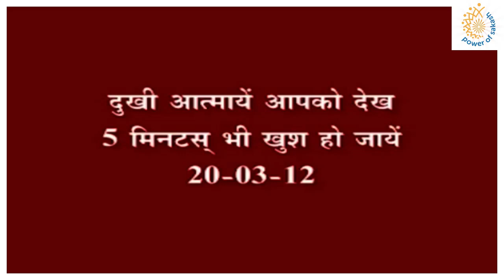दुखी आत्माएं आपको देख 5 मिनट्स भी.... || By Baapdada ||avyaktprernaye @PowerofSakash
Brahma Kumaris is an International Organization which is aiming on bringing peace in this world with the slogan "If I will change then world will change".